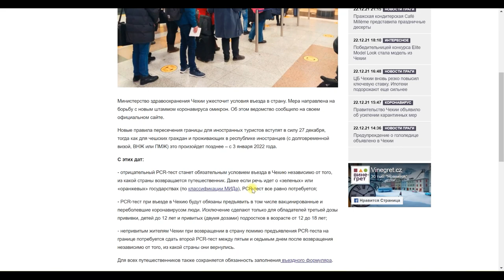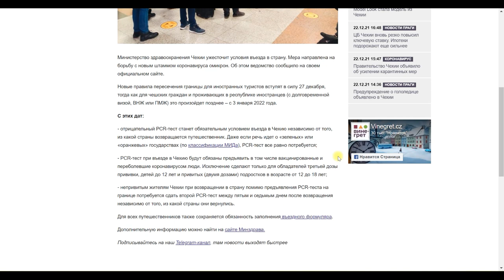СРОЧНАЯ НОВОСТЬ! Чехия ужесточает правила въезда.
СБОР СРЕДСТВ НА НОВОЕ ОБОРУДОВАНИЕ ДЛЯ КАНАЛА:
Для поддержки и развития  канала:
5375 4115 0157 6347 (Украина)
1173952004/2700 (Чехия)